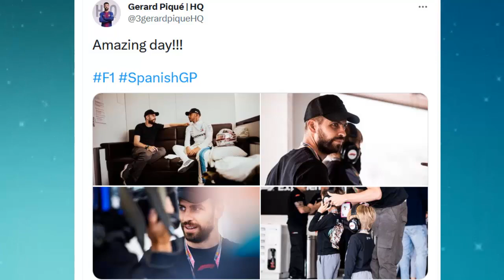DE NO CREER Amigo de pique le hace el CAJÓN con shakira la ex no se toca